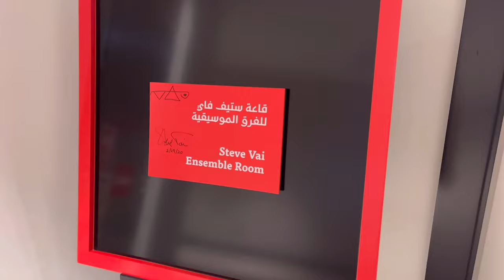[4K ABU DHABI] Berklee Abu Dhabi (버클리 아부다비)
다른 강의실들은 수업중이었어서 자세히 담지는 못했어요 ㅠ.ㅠ